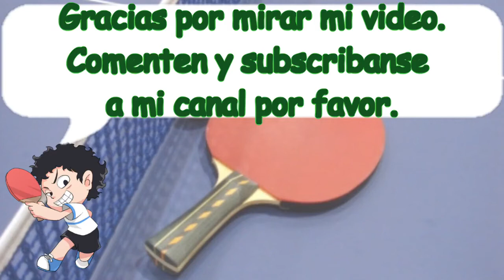Forma de tenis de mesa Trabajo de pie , footwork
¡Enseño tenis de mesa japonés!
・ Juego un jugador de tenis de mesa japonés.
・ Enseño varias técnicas de tenis de mesa.
・ Te diré el atractivo del tenis de mesa.
Publico videos 5 días a la semana.
Quiero conectarme con todos a través del tenis de mesa.
Yo hablo español. Si no entiendes mi español por favor comenta.
Hazme una simple pregunta en español.
Pregunta cualquier cosa que quieras saber o que quieras hacer.